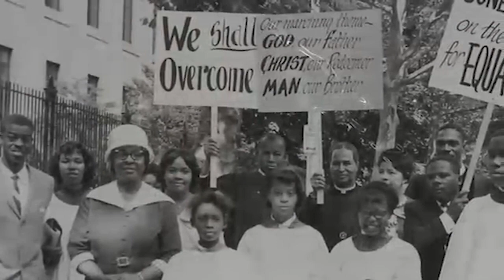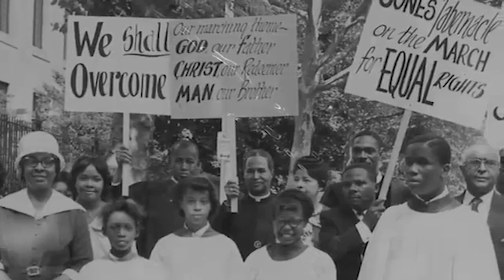The Oral History of Freedom Smitty Who is Freedom Smitty